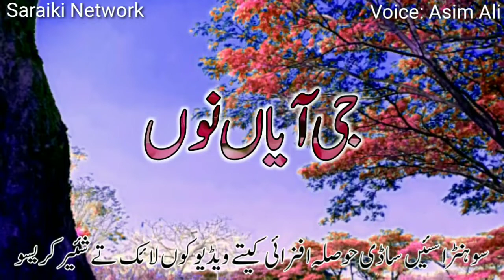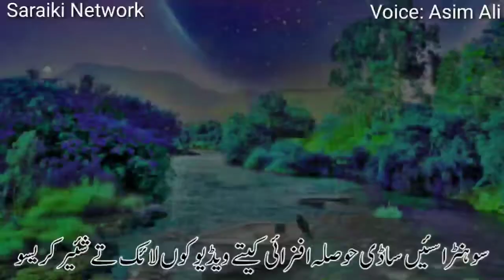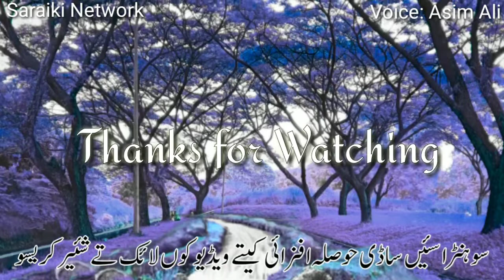Saraiki Poetry | تیڈا رخ مہتاب دے ڈیکھنڑ کیتے | Voice RJ Asim Ali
تیݙا رُخ مہتاب دے ݙیکھنڑ کیتے
کَدی اُتھ ٻہنداں کَدی اِتھ ٻہنداں